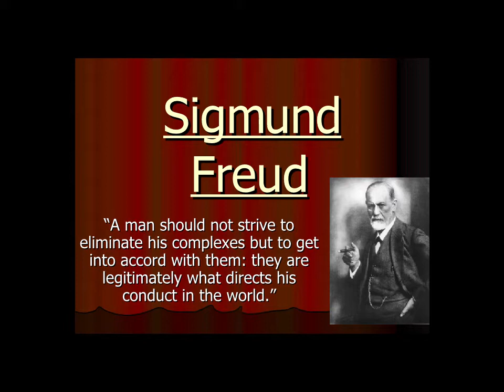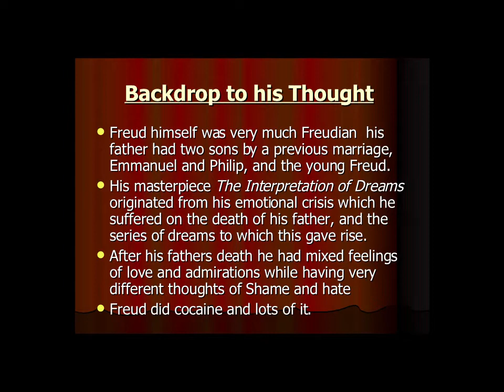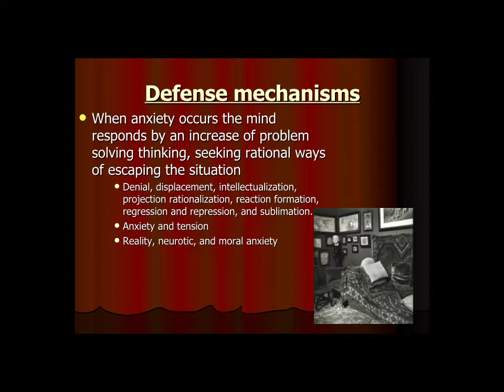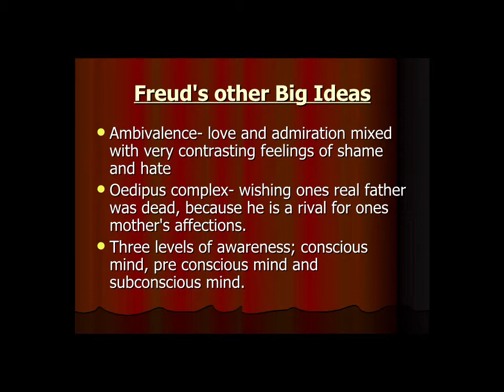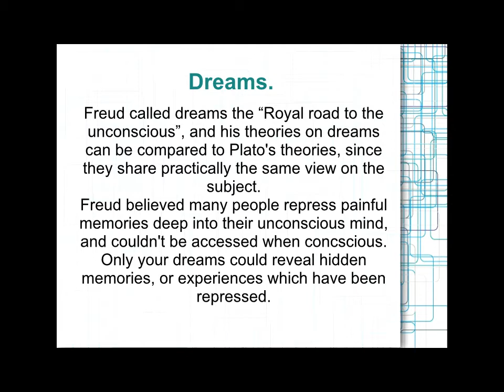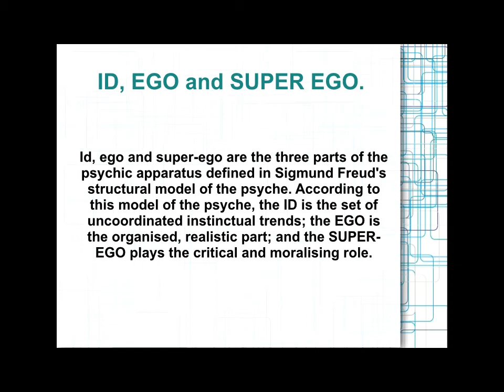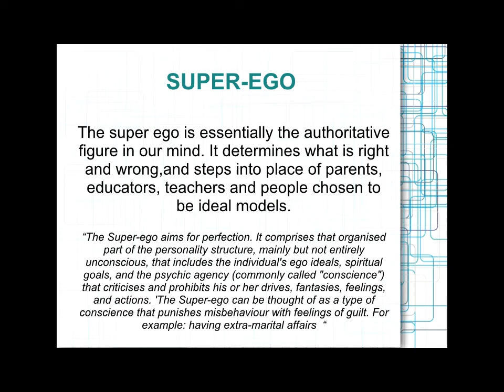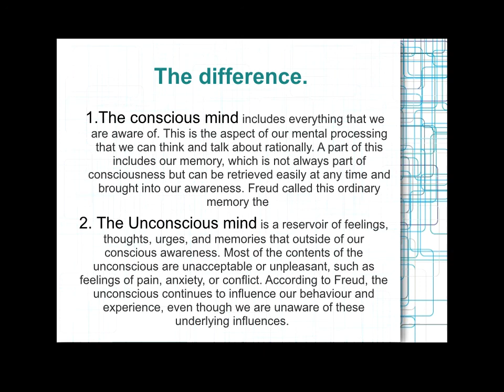Module3lecture1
This video is all about Freud. Happy Mother's Day!